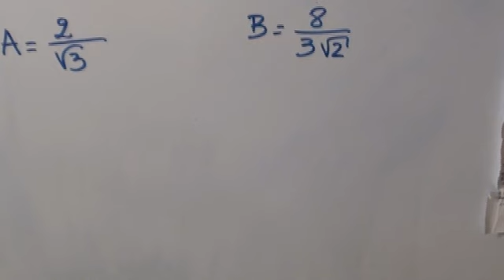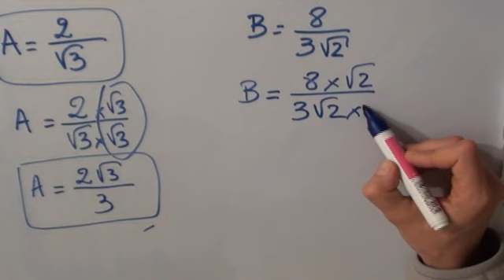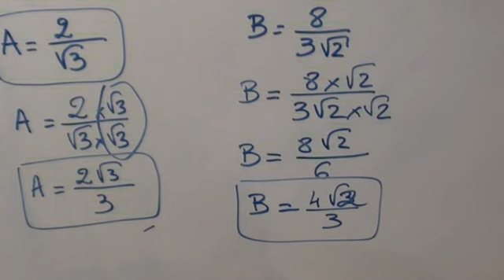Rendre entier dénominateur